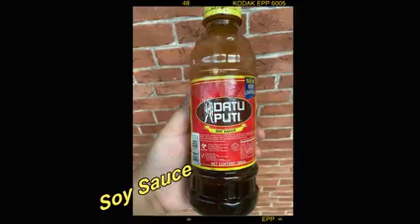Filipino Street Food)How to make kwek-kwek